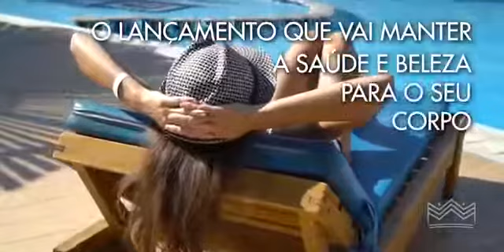COLÁGENO HIDROLISADO amakha 😍😍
Para cabelo, unha e pele...ao longo do tempo vamos perdendo colageno precisamos repor e esse é top qualidade tem nome amakha paris.